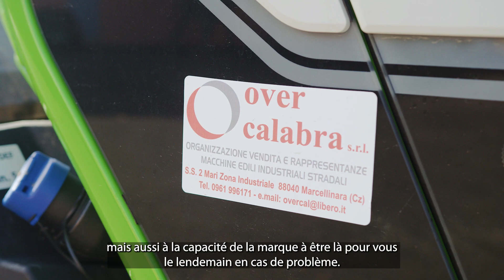(FR) Merlo | Partners for life | Episodio 5 | Ecosistem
Ecosistem est une entreprise opérant dans le secteur de l'économie circulaire, qui a plus de 30 ans d'expérience dans le domaine du traitement des déchets. Elle possède six usines et a été fondée en 1988 par deux jeunes entrepreneurs, Rocco Aversa et Marchiò Tonino. La satisfaction des performances du télescopique Merlo (encore présent dans l'entreprise aujourd'hui) associée au professionnalisme du service client d'Over Calabra a permis à Over Calabra d'établir au fil des ans une relation de confiance qui s'est traduite par l'achat de nombreux véhicules Merlo.

Merlo est une industrie de la métallurgie italienne spécialisée dans la production et la commercialisation de manipulateurs télescopiques fixes ou à tourelle rotative, de bétonnières, de tracteurs forestiers et de véhicules à chenilles. Première entreprise d’Europe à fabriquer industriellement le manipulateur télescopique, Merlo a fait ses premiers pas dans le secteur de la construction et de l’industrie, puis ses moyens se sont également appliqués au secteur agricole. L’entreprise compte actuellement 9 sociétés internes spécialisées, 6 filiales et plus de 600 concessionnaires.